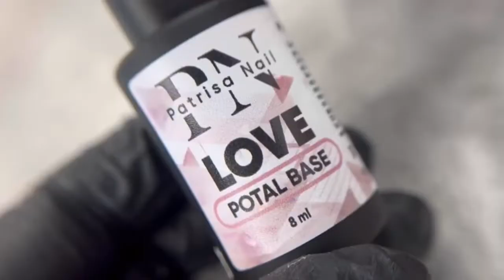Potal Base Patrisa Nail😱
Пополнение коллекции камуфлирующих баз с частичками потали разных тонов💘
Воздушный, объёмный эффект нежности☁️

В коллекции Potal Base собраны самые нежные и любимые оттенки🌈:

🌫Mist Potal Base - база холодного молочно-серого оттенка с тысячью серебристых ‘поталинок’ с голографическим отливом словно миллион застывших росинок в воздухе, сверкающих от лучей солнца☀️

🍶Yogurt Potal Base - база нежного молочного оттенка со множеством розовых, персиковых, голубых ‘поталинок’ как вкусный йогурт с сочными фруктами и ягодами

💗Love Potal Base - база молочно-розового оттенка с тысячью розовых ‘поталинок’ как воплощение искренней нежности и любви

💜Lily Potal Base - база холодного сиреневого оттенка с тысячью искрящихся серебристо-голографических ‘поталинок’ словно это сирень во льдинках

🎆Lady Potal Base - база глубокого фиолетового оттенка со множеством лиловых ‘поталинок’ будто хрустальная фиалка

💣Atmos Potal Base - база бездонного глубокого темно-серого оттенка с огромным количеством кристальных ‘поталинок’ словно сверкающий чёрный агат

Potal Base сочетает в себе свойство как базового покрытия, так и цветного оттеночного, что позволяет значительно экономить время и материал в процессе работы!

🌱Potal Base имеют состав 9FREE, а это значит, что максимально исключается возможность возникновения аллергических реакций!

Основные достоинства Potal Base от Patrisa Nail:
- тончайшая поталь в составе базы аккуратно и равномерно ложится, отлично выравнивается и не топорщится
- нежные камуфлирующие оттенки основы базы идеально сочетаются с эффектом потали
- средство 2в1 - может быть использовано одновременно в качестве базы и цветного покрытия;
- идеальная для базы пигментация
- высокая степень адгезии и феноменальное сцепление с ногтевой пластиной;
- оптимальная для работы средне-густая степень вязкости - не течёт и прекрасно самовыравнивается

Базы Potal
🎈Объём: 8мл/16мл
💰Цена: 380p/650p